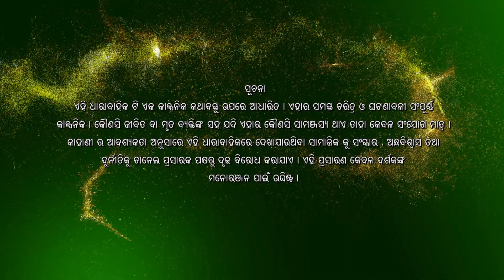Singhadwara | Special Episode 58 | 22nd July 2021 | ManjariTV | Odisha